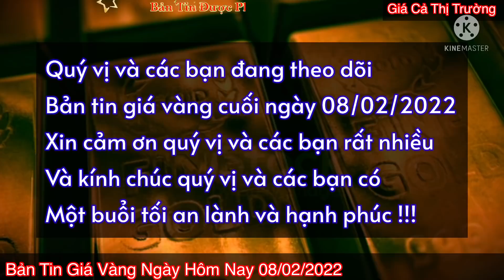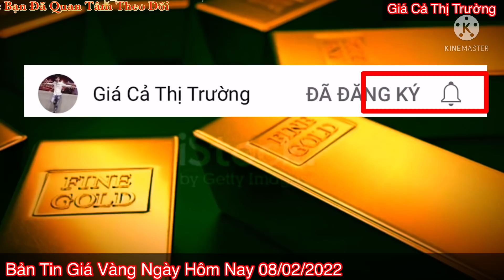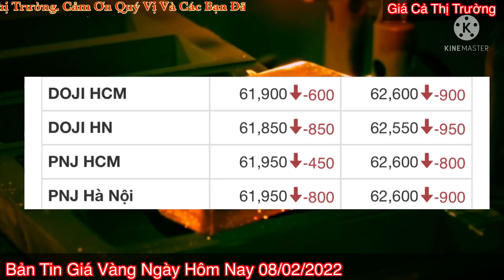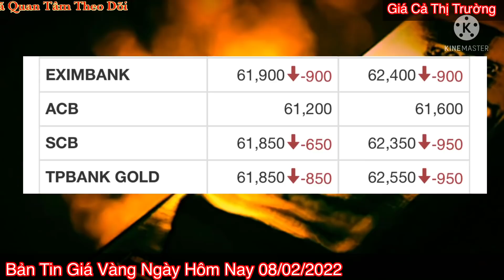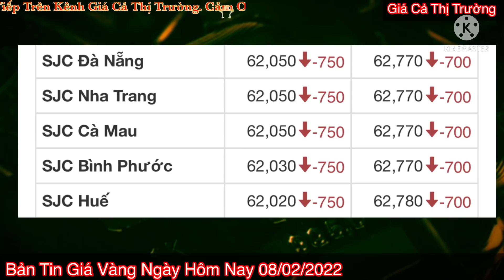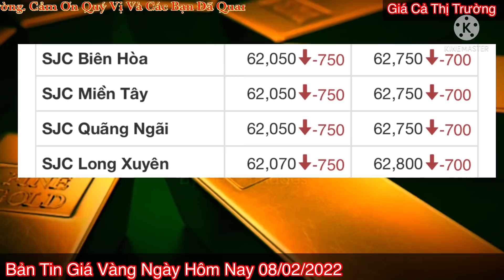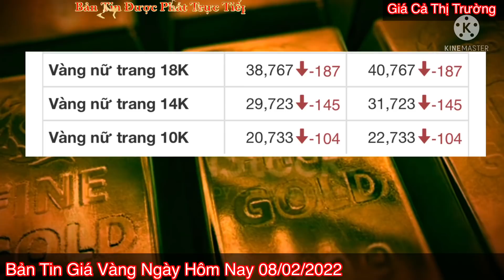Giá vàng Hôm Nay - Ngày 8/2/2022- giá vàng 9999-gia vang 9999 hom nay - bảng giá vàng 9999 24k 18k